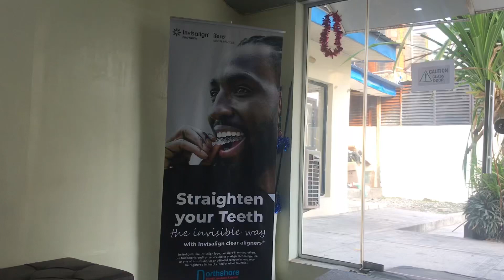VLOGMAS DAY 14 : A DAY IN MY LIFE | DENTIST & OPTICIAN APPOINTMENT, EWL | RIC HASSSANI SHOW